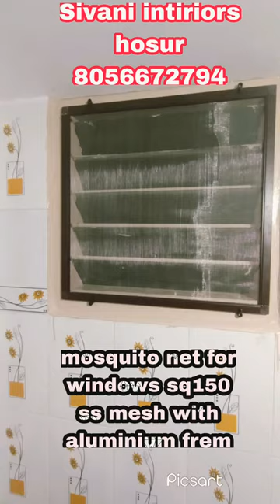hosur mosquito net for windows